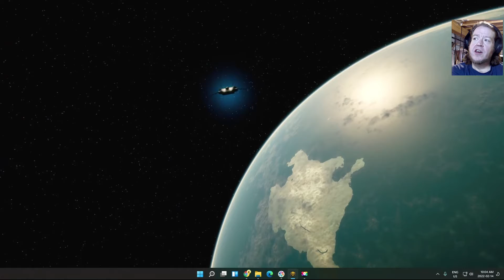Battletech #2 - Game #1- OUCH! Game #2 - Slam! Full DLC Campaign+ Career Playthrough - No Heat Mod!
In this video we continue the campaign with one longer less-happy battle and a 12 minute slaughter! Enjoy!